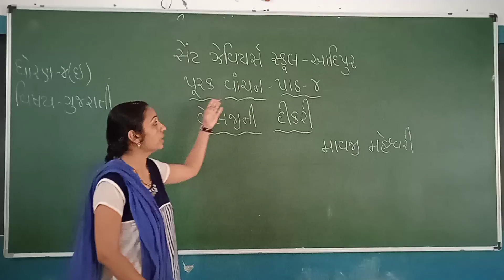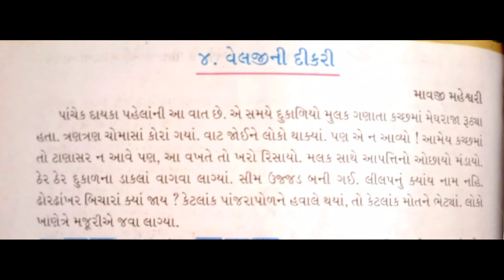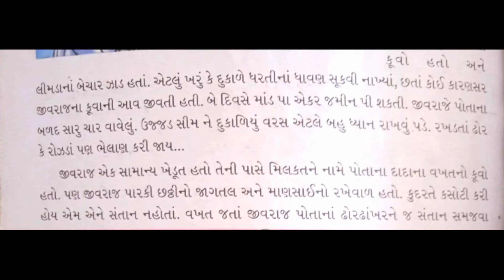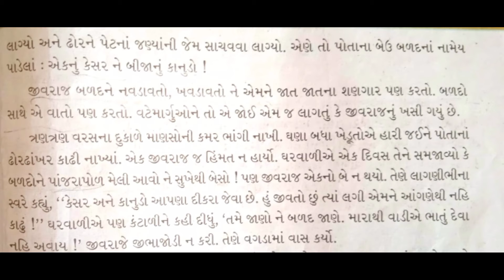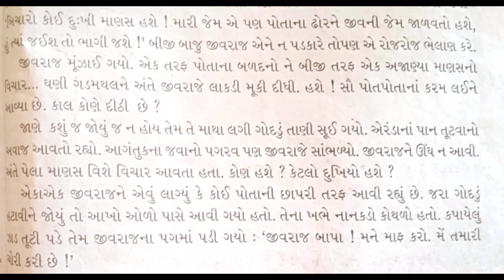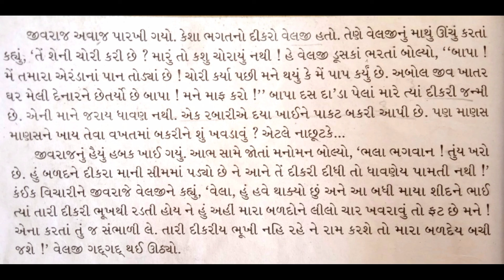Std:-4E Sub:-Gujarati purak vachan L-4